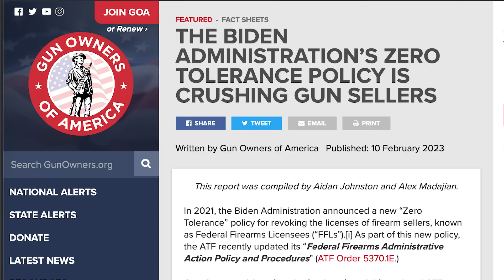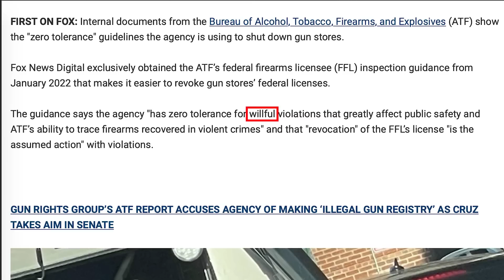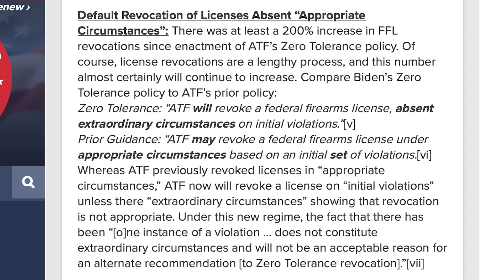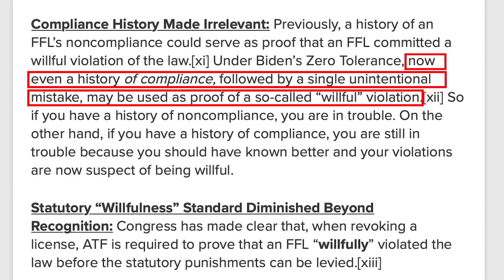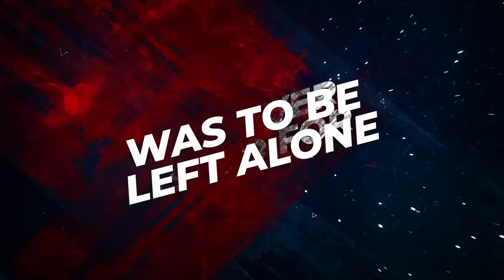ATF "willfully" putting families out of business